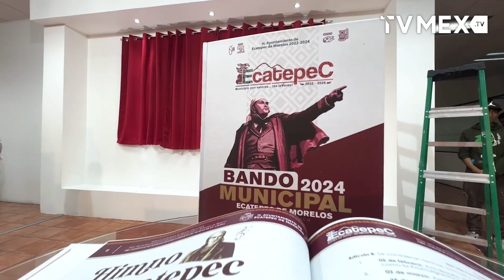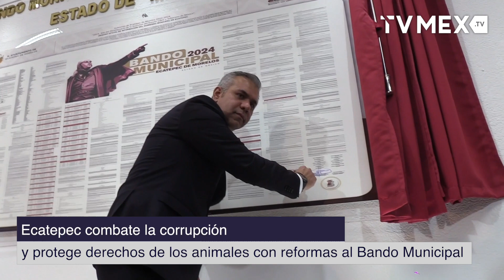Ecatepec combate la corrupción y protege derechos de los animales con reformas al Bando Municipal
La creación del primer Consejo de Protección y Bienestar Animal, así como del Consejo Municipal Anticorrupción, son las principales modificaciones aprobadas en el Bando Municipal de Ecatepec 2024, el cual fue promulgado por el presidente municipal, Fernando Vilchis Contreras.

El edil informó que el marco normativo del municipio fue adecuado a a la nueva ley de Justicia Cívica del Estado de México, por lo que ahora el municipio contará con juzgados cívicos, los cuales  calificarán y sancionarán las infracciones establecidas en la misma ley y en el propio bando.

Durante la promulgación del Bando Municipal correspondiente al año 2024, el alcalde indicó que los jueces cívicos fomentarán la cultura de la paz, a través del diálogo, así como la mediación, la  conciliación y la justicia restaurativa, como medios alternativos de solución de controversias.

Dijo: “Este Bando Municipal, contiene las bases, las adecuaciones necesarias para hacerlo un instrumento de este gobierno y de la sociedad; así como los lineamientos a través de los cuales nuestro municipio seguirá consolidándose en este proceso de transformación y desarrollo”.

Detalló que con las reformas aprobadas el Sistema Municipal DIF coordinará las actividades culturales del planetario "El Gran Ehécatl, Los Hijos del Dios del Viento" y del Museo de Vestigios Arqueológicos., ambos ubicados al interior del Parque Ecológico Ehécatl, con el objetivo de  fomentar la cultura y el arte en el municipio.

Agregó que en el Bando Municipal quedó estipulado que Ecatepec conmemorará los días 21 de enero como el día del mariachi; el 26 de enero será el día de la educación ambiental; el 12 de agosto se celebrará día de la juventud; 16 de agosto el día de los pueblos originarios; 30 de agosto día de los ferieros y sonideros, y el 22 de noviembre se festejará el día del músico.